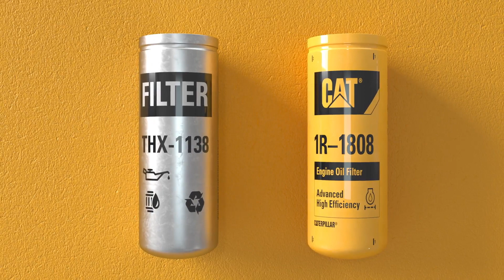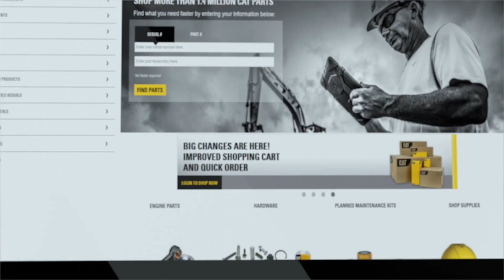Filtros Cat® | Venha conhecer melhor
Os filtros Cat® são realmente diferentes? Ao conferir estudos com clientes, examinar resultados de testes ou simplesmente abrir um filtro Cat — a resposta é: “sim”. Veja essa animação para saber mais sobre a diferença, a prova e o design exclusivo dos filtros Cat.